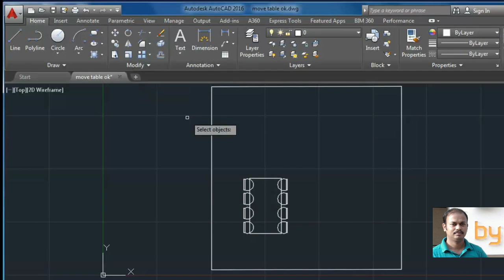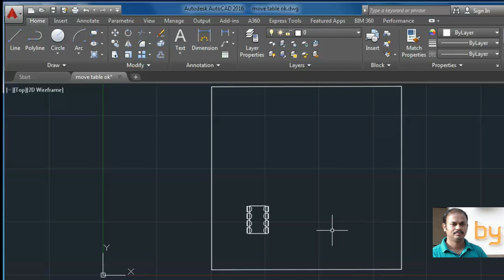Scale: Autocad 2016 cad software - online autocad classes Part 14-30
Step by step autocad 2016 basic tutorials for beginners. cad software - online autocad classes.
In this video we will learn to use the 'scale' command in autocad 2016. This command is using to increase or decrease the selected object size corresponding to a reference base point. To increase the object size, use the scale factor greater than 1. To shrink the object size, use scale factor between 0 and 1. These commands using to scale object is similar in all new versions of autocad.